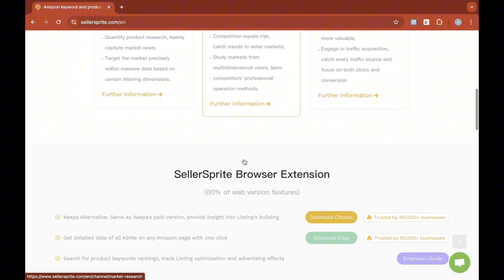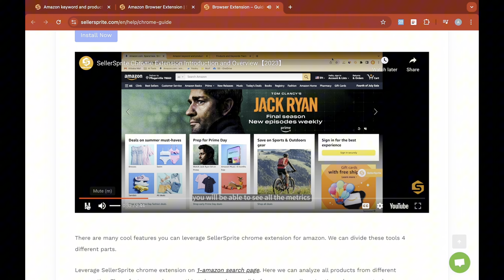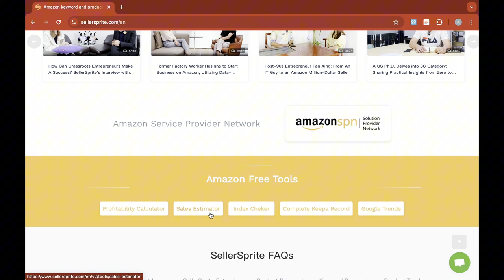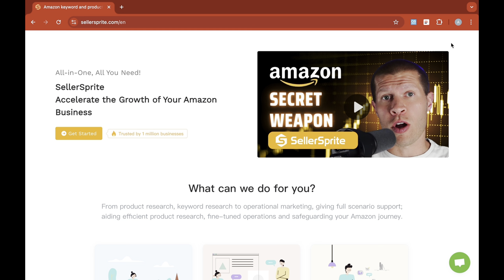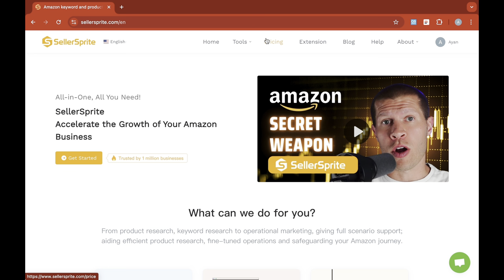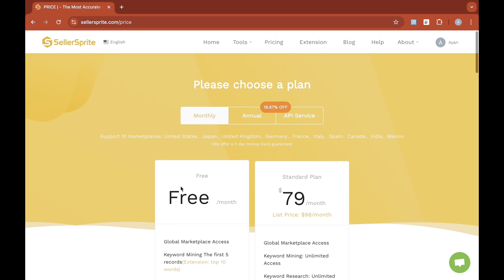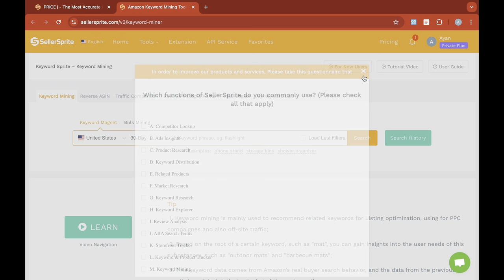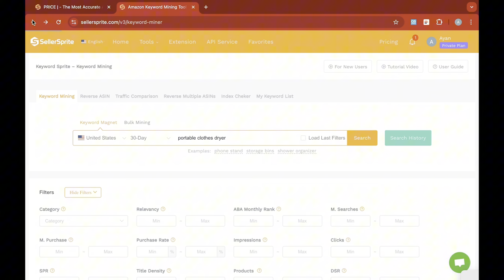Make $274/Day Boosting your Amazon Sales with Seller Sprite Tags | Make Money Online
Amazon Product Hunting Using Seller Sprite Extension | earn money online | Meet Mughals

1. Click Here to Know More About SellerSprite

𝗙𝗼𝗿 𝗔𝗽𝗽𝗼𝗶𝗻𝘁𝗺𝗲𝗻𝘁 𝘄𝗶𝘁𝗵 𝗦𝗶𝗿 𝗔𝗿𝘀𝗹𝗮𝗻: 𝗵𝘁𝘁𝗽𝘀://𝗺𝗲𝗻𝘁𝗼𝗴𝗮.𝗰𝗼𝗺/𝗠𝗶𝗿𝘇𝗮𝗔𝗿𝘀𝗹𝗮𝗻

Welcome to Meet Mughals! In this video, we dive into the world of Amazon product hunting using the powerful Seller Sprite extension. If you're looking to start or enhance your Amazon FBA business, this video is your ultimate guide to finding profitable products with ease. We walk you through the process of using Seller Sprite, providing tips and strategies to help you identify winning products and boost your online earning potential.

Introduction to Amazon Product Hunting
How to use the Seller Sprite extension for product research
Step-by-step guide to finding profitable products
Tips and strategies for effective product hunting
How to analyze product data to make informed decisions
Key Topics Covered:

Understand the importance of product hunting in building a successful Amazon FBA business.
Overview of Seller Sprite and its features.
Setting Up Seller Sprite:

Step-by-step instructions on installing and setting up the Seller Sprite extension.
How to integrate Seller Sprite with your Amazon seller account.
Using Seller Sprite for Product Research:

Detailed walkthrough of Seller Sprite's interface and tools.
How to use Seller Sprite to search for products, analyze competition, and identify trends.
Tips on setting filters and criteria to find high-potential products.
Analyzing Product Data:

Learn how to interpret key data points such as sales volume, revenue, reviews, and ratings.
How to assess market demand and competition to make informed decisions.
Strategies for selecting products with high profit margins and low competition.
Tips and Strategies:

Insider tips on effective product hunting.
Common mistakes to avoid and best practices for success.
How to continuously refine your product research process to stay ahead of the competition.

Comprehensive Guide: This video serves as a complete guide for anyone interested in Amazon product hunting using Seller Sprite.
High Earning Potential: Learn how to find products that can generate significant profits on Amazon.
Expert Tips: Gain valuable insights and strategies from experienced sellers.